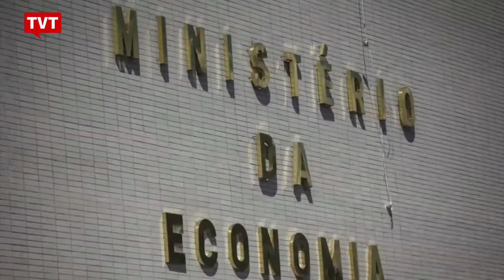Pacote econômico de Paulo Guedes é apresentado em Brasília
Em Brasília, o Palácio do Planalto apresentou um pacote econômico no congresso nacional. As medidas, segundo o ministro da economia, Paulo Guedes, seriam para descentralizar recursos para estados e municípios, impondo apenas a responsabilidade fiscal a União. A oposição estuda o pacote e deve cobrar mais explicações nos próximos dias.